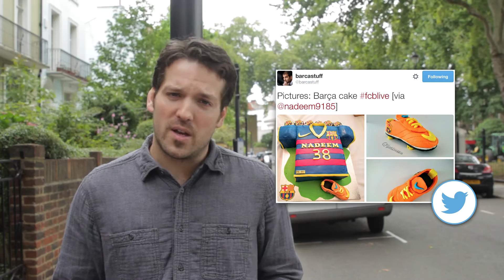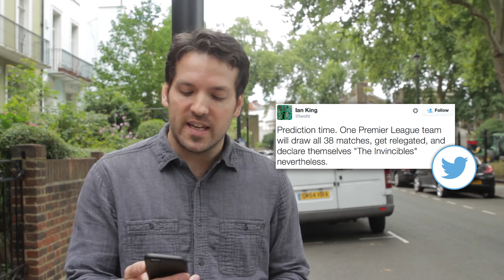Latest EPL Tweets – Ibrahimovic, Cavani & Man United